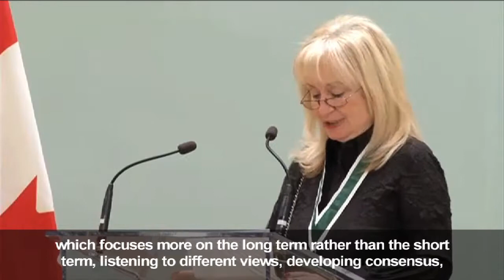Louise Champoux-Paillé – 2014 Governor General’s Award Recipient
Louise Champoux-Paillé - Recipient of the 2014 Governor General’s Award in Commemoration of the Persons Case

The Governor General's Awards in Commemoration of the Persons Case recognize five individuals who have made outstanding contributions to the goal of equality for women and girls in Canada.